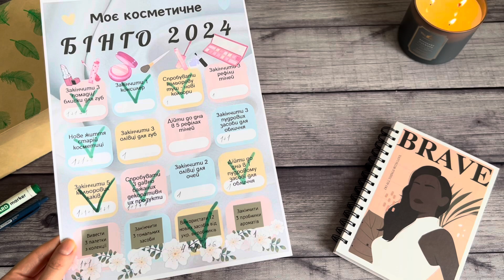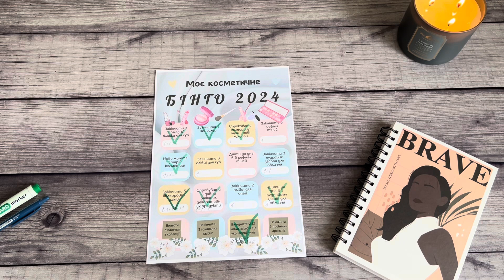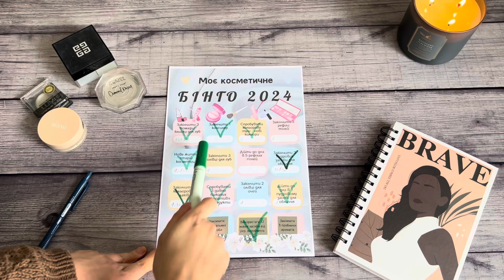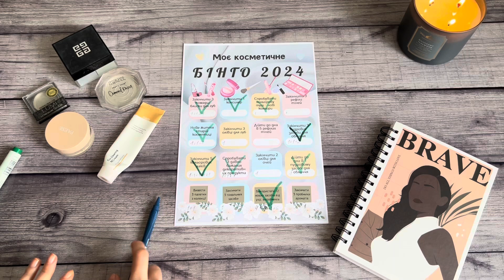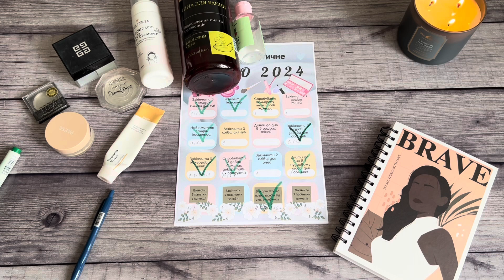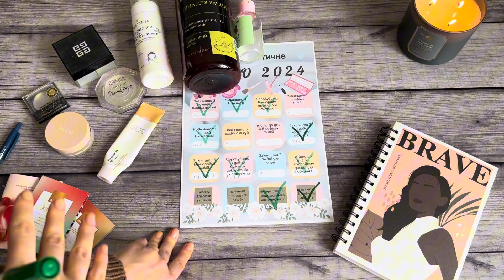Моє косметичне бінго 2024// Звіт за серпень та вересень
Всім привіт! Сьогодні подивимось на результати за серпень та вересень в косметичному бінго ♥️

Промо-код iherb для знижки 5% для постійних покупців і 5$ для новичків - ✅AAI0824✅

💲При реєстрації на сайті Каста по моєму посиланню, отримайте 100 грн на ваше перше замовлення